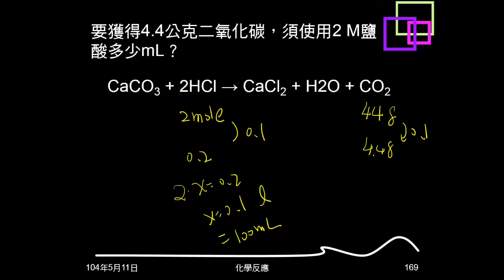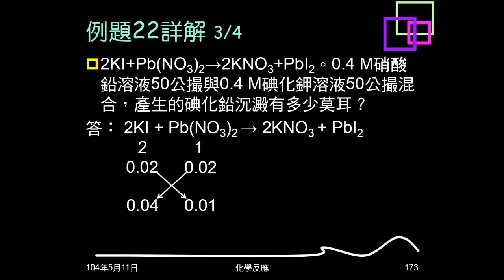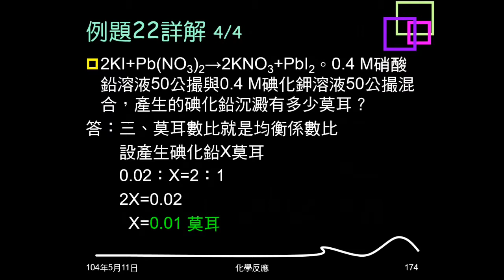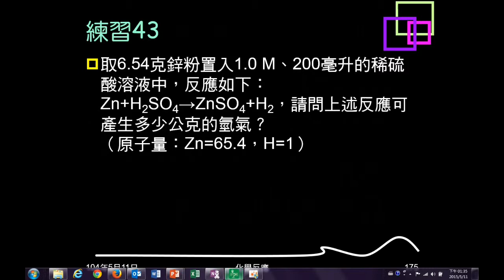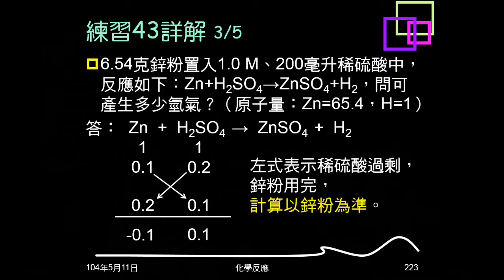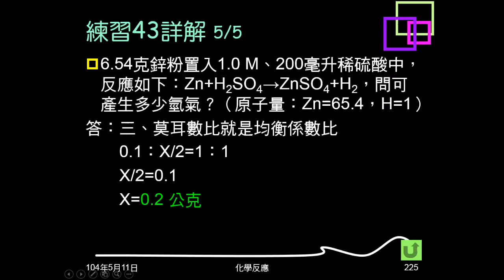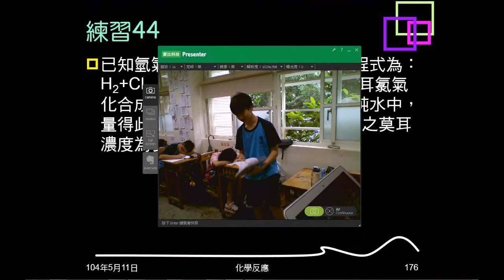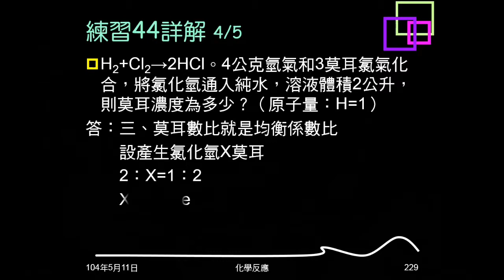103學年複習化學反應23：例題22、練習43、44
例題22、練習43、44都是給兩種反應物的量，求生成物產量，其中反應物有過量。例題22、練習43同前述，練習44為問產物配成若干公升溶液時，莫耳濃度為多少。